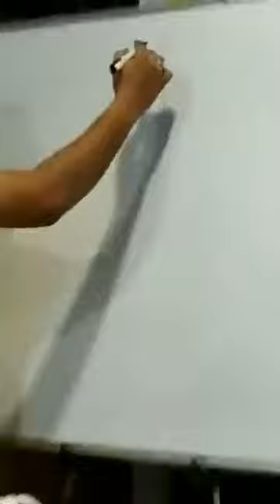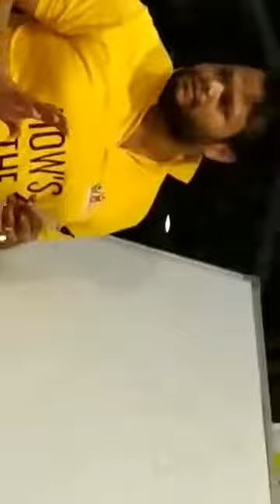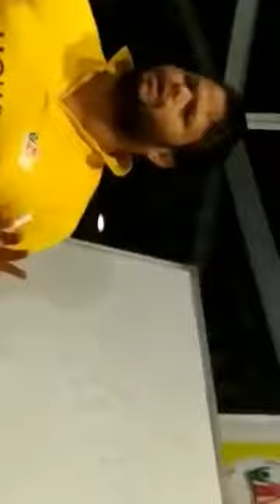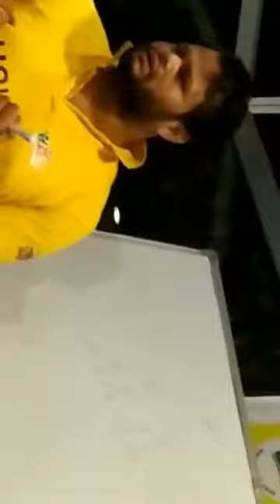Kbc40project class by YASH Garg regards MAANSIR COACHING INSTITUTE KARAMPUR